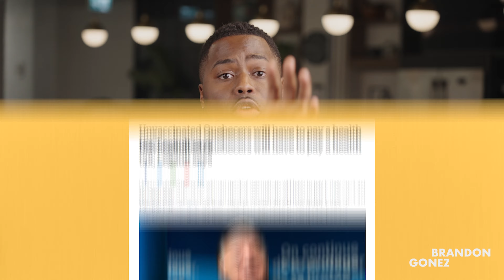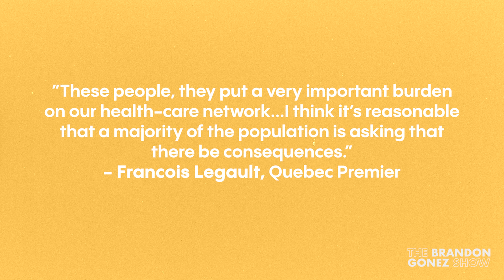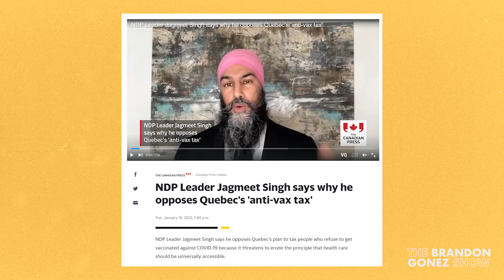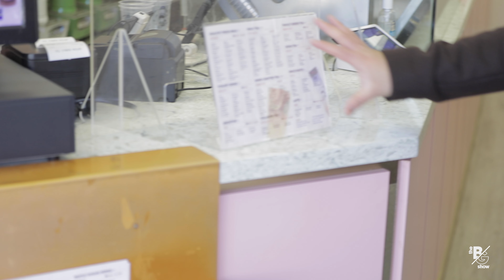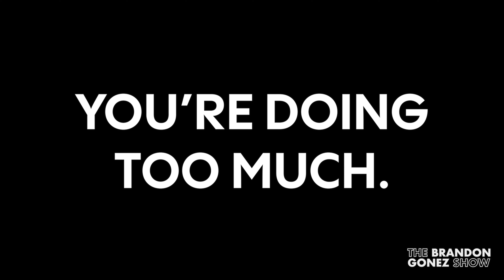Beware of the anti-vax tax! Can you be friends with your ex? & 1-on-1 with Andrew Phung!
WE'RE BACK!! It's the first episode of the year and we have A LOT to get into on TheBGshow! First, Quebec has announced plans to tax people who choose not to get vaccinated, and Prime Minister Justin Trudeau hasn't ruled this out on a national level. Do you think it's fair to tax people who are unvaccinated? We also debate a burning question: can you be friends with your ex? Then, I get to hang out with actor & comedian, Andrew Phung. We talk about what it was like working on Kim's Convenience, growing up in Calgary and his new show on CBC called, Run the Burbs!